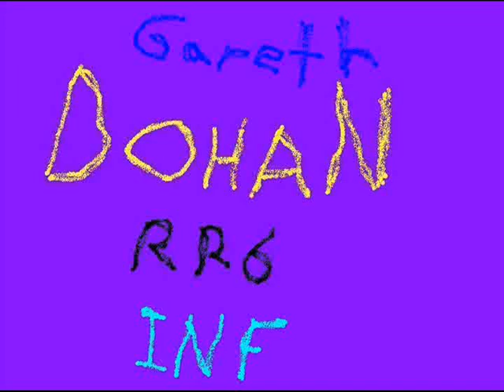Bossiney: Dohan Vidy